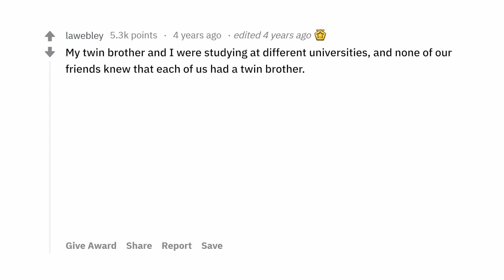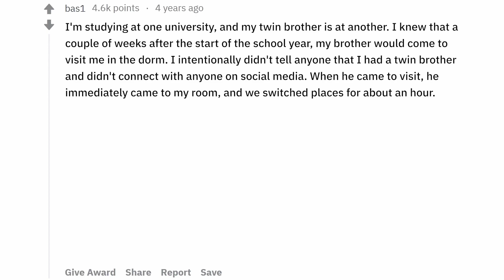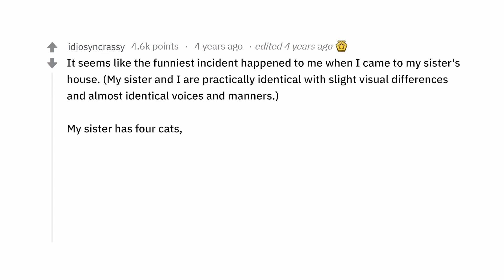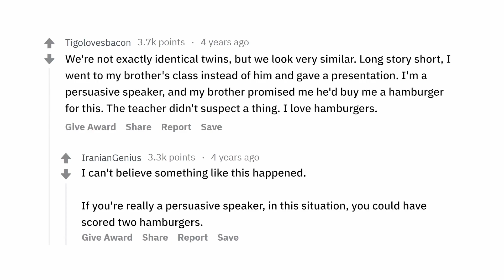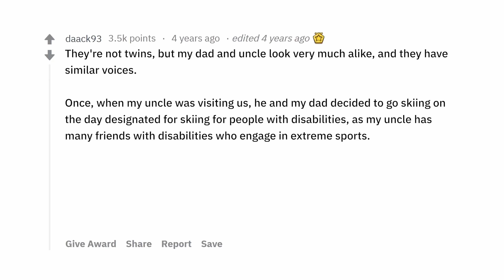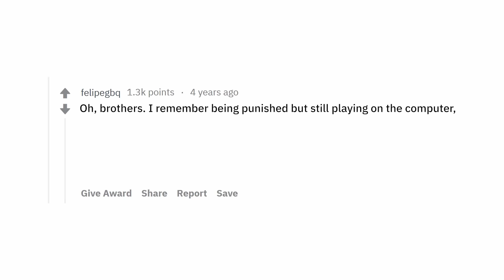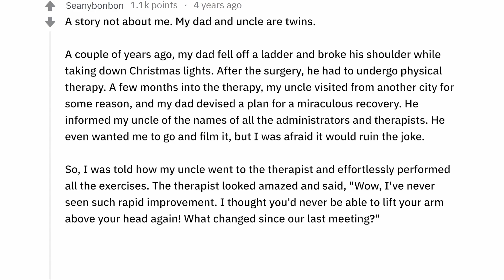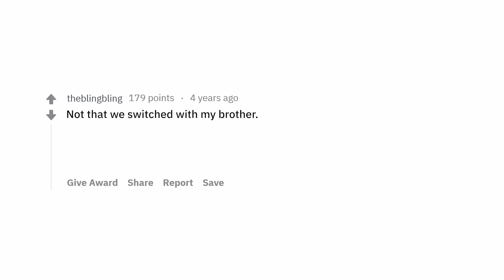OUTRAGEOUS PRANKS BY THE TWINS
Dive into the mischievous world of twins with our latest video! Sourced from the depths of Reddit and internet tales, we've compiled the most outrageous pranks played by twins. From swapping places to playing tricks on the unsuspecting, witness how these siblings take advantage of looking identical. Whether you're a twin, have twin siblings, or just love a good prank, these stories promise to entertain and amaze. Double the trouble, double the laughs!